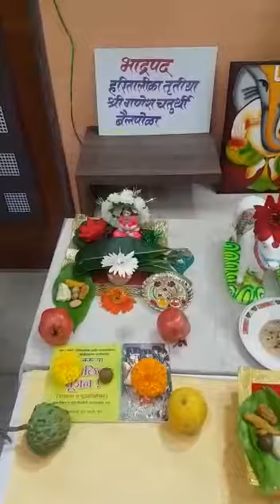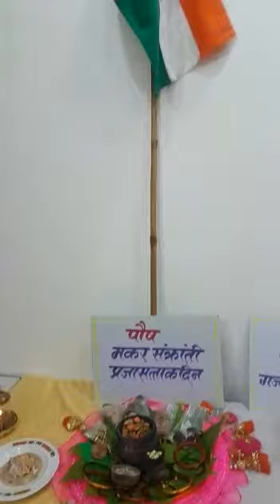सुंदर कल्पना आहे हिंदुंचे बारा महिन्याचे सण वार दाखवून छान आरास केली.💐